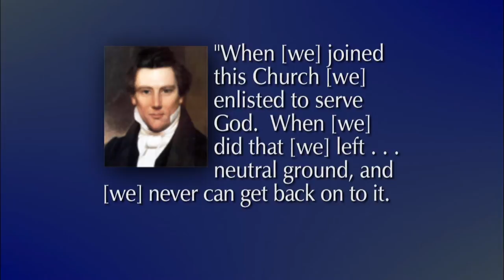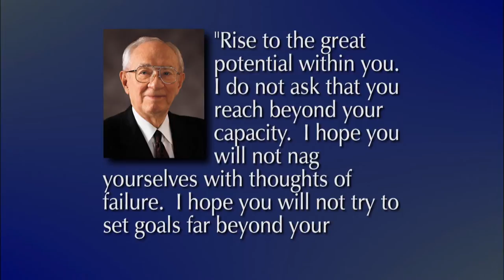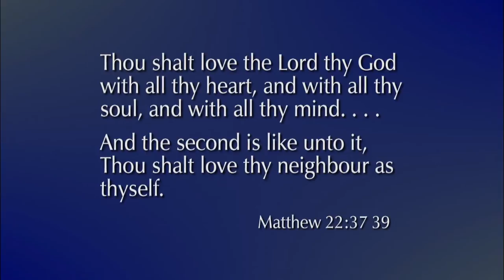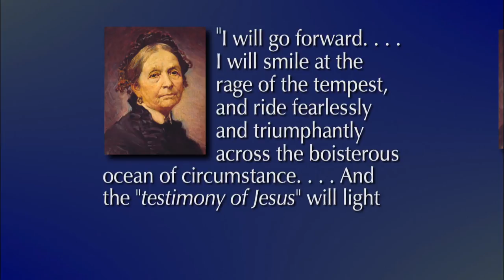Steadfast and Immovable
Ellen W. Smoot - We cannot abandon our faith when challenges comes our way. We will not turn away; we will not retreat; we will not become discouraged.